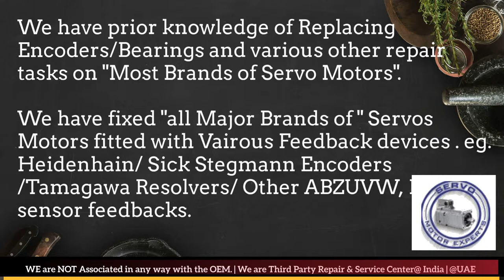Siemens Servo Motor Drive Encoder Repair UAE Dubai Kuwait Bahrain Oman Saudi KSA